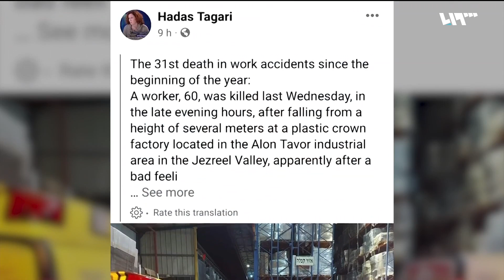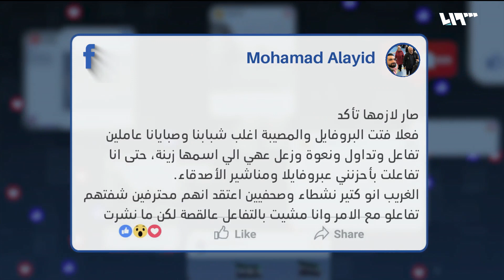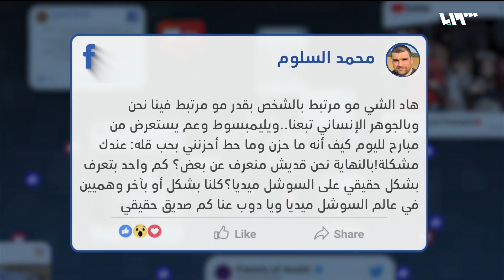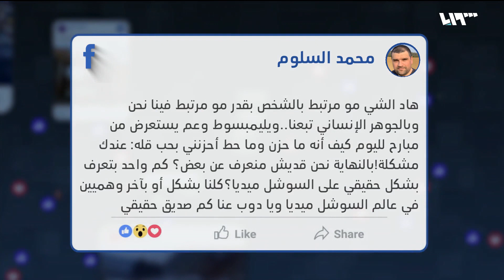زينة صفتلي الوهمية.. ما حكاية أشهر تريند بين السوريين في تركيا | ريبوست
تداول ناشطون على مواقع التواصل الاجتماعي قصة الحساب على فيس بوك المعنون باسم زينة صفتلي والتي عرفت كطبيبة أسنان تعيش في إسطنبول وذلك بعد أن تم اكتشاف أن الحساب وهمي وأن قصتها برمتها وهمية.